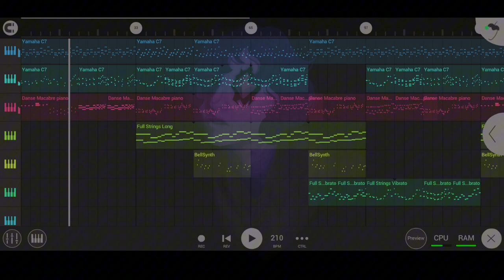Frightening Waltz by Miss Sharon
ENG :

Here's a music I made !
I've been composing musics for a while now and I thought I'd finally share them. I have at least 30 things to post, but I have to make a drawing for most of them so it won't come quickly

And btw those musics are usually made to fit the universe of my main story “Wandering Stars” so sometimes it'll be little themes for characters. Like this one, which is for Arthur (the Doubt Meme guy)

FRA :

Voici une musique que j'ai faite !
Je compose des musiques depuis un moment maintenant, et j'avais envie d'en partager quelques unes. J'ai au moins une trentaine de trucs à poster, mais je dois faire des dessins pour la plupart (comme celle-ci) donc ça ne viendra pas toujours rapidement
J'espère que vous les apprécierez

Et d'ailleurs ces musiques sont souvent faîtes pour l'univers de mon histoire principale "Étoiles Vagabondes" donc parfois ça sera des p'tits thèmes pour les persos, comme celui-ci qui est pour Arthur (le mec du Doubt meme)

INFOS :

Applications
– FL Studio Mobile (music)
– Krita (art)
– Capcut (edit)

Give credits if use